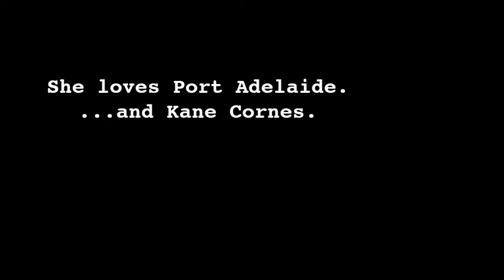Kane Cornes meets his #1 fan on FIVEaa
FIVEaa listener Shirley loves Port Adelaide... and Kane Cornes.

As part of FIVEaa's Make My Day promotion, Shirley won tickets to see Kane play his last game, but she ended up getting more than she bargained for.